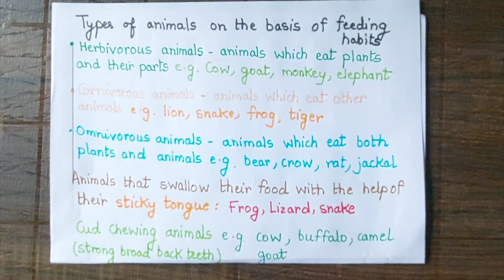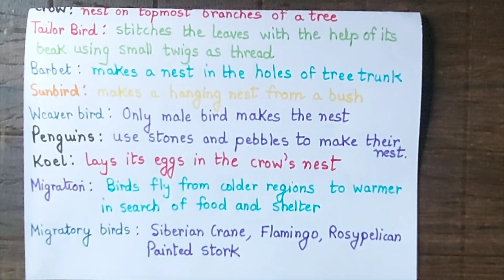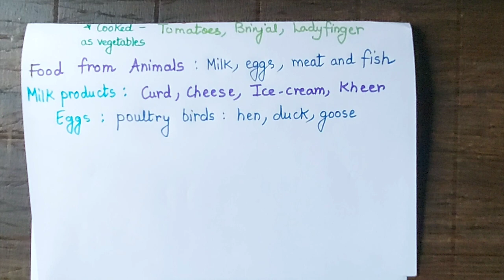Quick Revision General Science| Class 3 |Lesson 6 to 10|Annual exam revision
Quick Revision  of Lessons 6 to 10 of the  General  Science book My living world ,class3 is done.All the main points ,terms and examples of each lesson are covered.
Lessons covered in order
6.Feeding Habits of animals
7.Birds and their Nests
8.Food
9.cooking and Eating Habits
10.Water
Hi
I am Leena Bhasker.
I make videos  related to Science  and education.